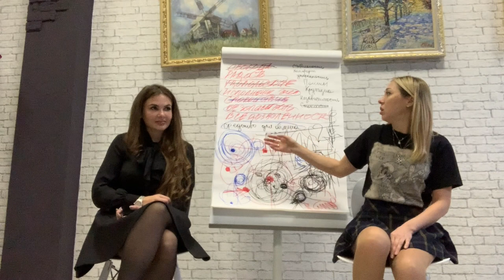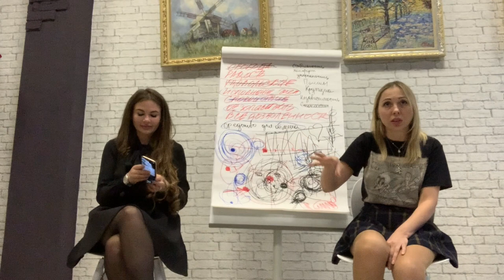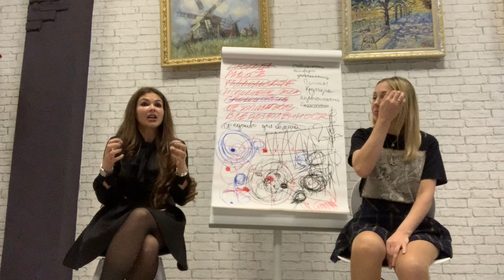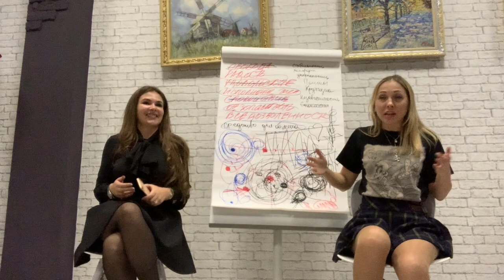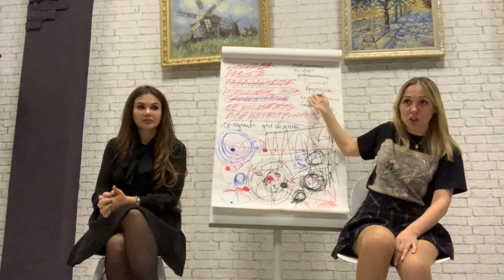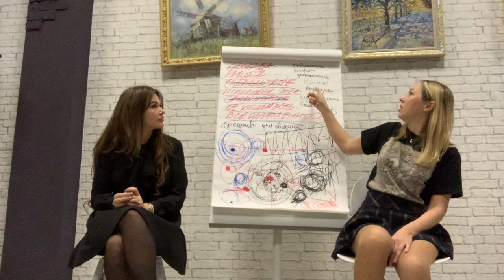«ПРО ДЕНЬГИ» Ч.8 ❤️ "ВСЕДОЗВОЛЕННОСТЬ, СТАБИЛЬНОСТЬ, УВЕРЕННОСТЬ, ПОНТЫ" (2020)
Как позволить себе просто и с интересом наблюдать?  Осознав себя творцом, рассыпаются все шаблоны, и тогда начинается игра.
Трансформация шаблонов мышления: «Деньги нужны для вседозволенности», «Деньги нужны для стабильности», «Деньги нужны для комфорта», «Деньги нужны для уверенности», «Деньги нужны для понтов», «Деньги нужны, чтобы чувствовать себя крутым».

00:00 - Трансформация шаблона мышления «Деньги нужны для вседозволенности». Как позволить себе все?
03:48 - Инструменты трансформации шаблонов мышления.
07:40 - Трансформация шаблона мышления «Деньги нужны для стабильности».
08:00 - Трансформация шаблона мышления «Деньги нужны для комфорта».
13:28 - Осознать себя творцом.
15:26 - Трансформация шаблона мышления «Деньги нужны для уверенности».
16:16 - Трансформация шаблона мышления «Деньги нужны для понтов».
18:55 - Трансформация шаблона мышления «Деньги нужны, чтобы чувствовать себя крутым».
20:20 – Конец.